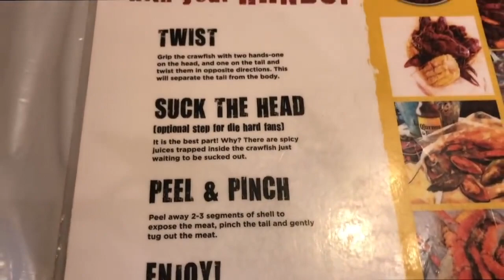Terrible Experience In Orlando...Nique And King Crawfish Seafood Boil Mukbang Reaction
TORI YOUTUBE CHANNEL

NEEK & TORI YOUTUBE CHANNEL

What's Up J SQUAD PLUM SQUAD It's Your Girl J, WELCOME to J VibZ Where It's A Whole Lot Of Great VibZ Going On 💪🏽❤️